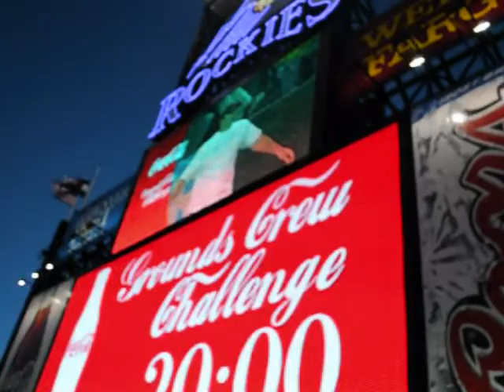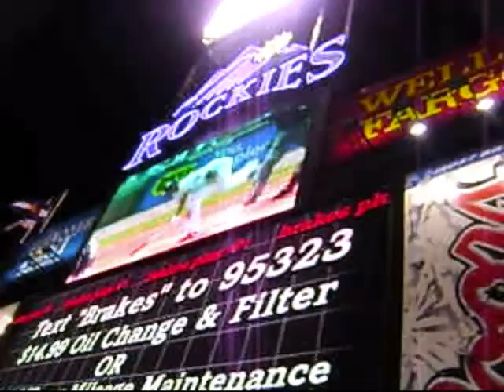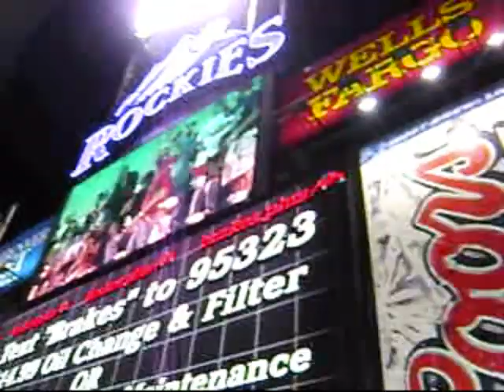Rockies 2010 Part 2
What do you do at a game?
Crazy Beer Server.
Crazy people in the stands.
Funny Dancing.
Crazy sports annoucer.